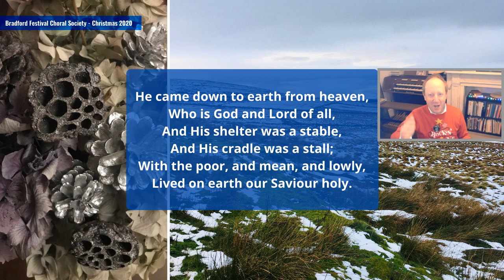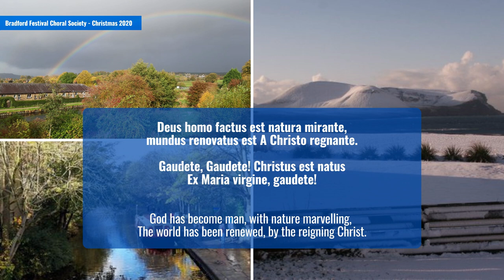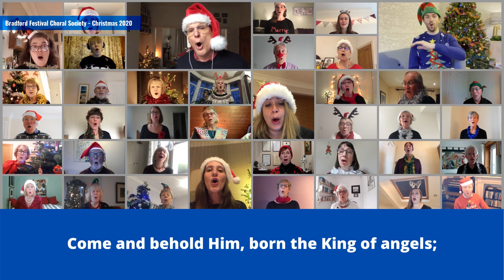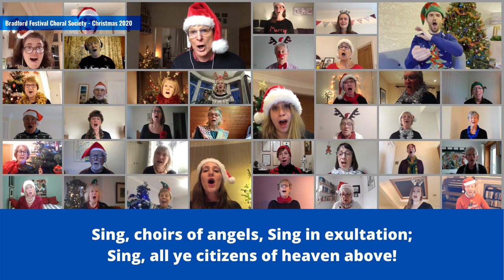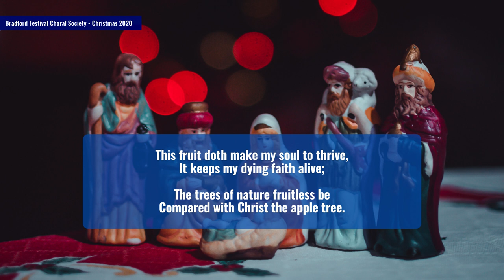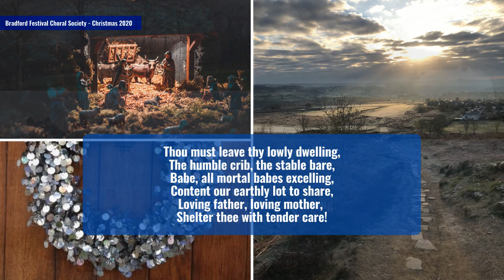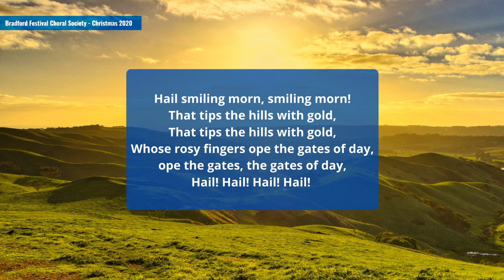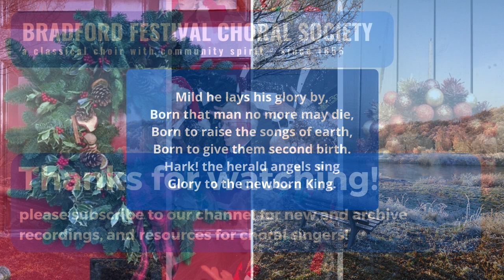BFCS Virtual Christmas Concert!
Join us for a virtual Christmas sing-along - not quite the same as our usual sparkling Christmas concerts, but we hope you'll sing just as loudly as you do at those!  Favourite carols and pieces for choir newly recorded 'virtual choir' style, with our members recording individual voice parts which are then edited together to recreate the sound of the whole chorus!
Grab a mince pie and some mulled wine and enjoy!

01:17 Once in royal David's city, arr. Willcocks
05:15 Gaudete - anon
07:52 O come all ye faithful, arr. Willcocks
14:03 Jesus Christ, the apple tree - Poston
16:30 O little town of Bethlehem, arr. Armstrong
19:40 The Shepherd's Farewell - Berlioz
23:35 Hail smiling morn - Spofforth
25:45 Hark! the herald angels sing, arr. Willcocks

Please donate a 'ticket price' of £5 to support Bradford Metropolitan Foodbank - text BFCSFOODBANK 5 to 70085 to donate £5.
Texts cost £5 plus one standard rate message. f you'd like to change the value of your donation change 5 in the message to another whole number.
The donation platform is provided by donr.com - they take 5% commission from each donation (25p from £5 and similar to box office / online ticketing fees).

Video / audio editing and production - Tom Leech
Photos - BFCS members / Slides - CP
Guide tracks - Anna Prosser / Chris Pulleyn / TL
Organ - TL